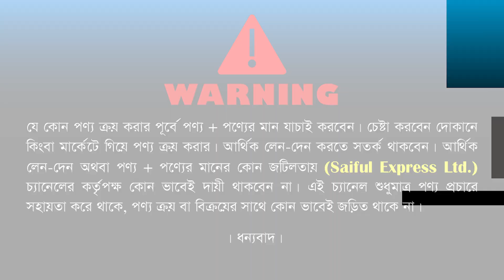পাইকারি দামে সিসি ক্যামেরা কিনুন || CCTV Camera Price In Bangladesh 2023 || CC Camera Price In BD